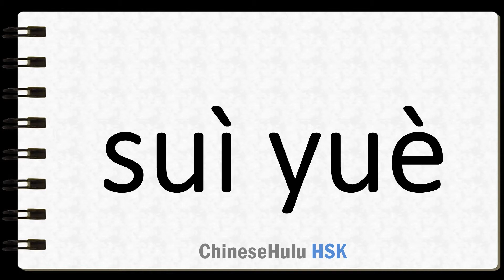How to Say the years of a person's life in HSK Chinese